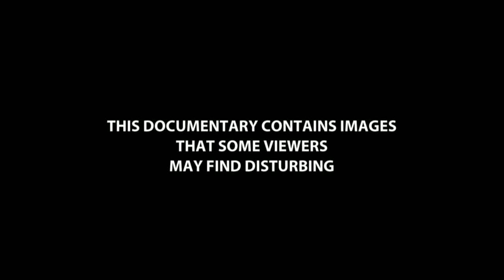H2WOE India s Water Crisis: A Warning to The WORLD (1)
Krisis Air H2WOE India: Amaran Untuk DUNIA. Negara bahagian India Punjab sedang menjalani krisis air yang buruk. Apabila dulunya pertanian di India, ianya kini bertukar menjadi padang pasir. Petani dan penduduk luar bandar yang lain akan bankrap lebih keperluan untuk membayar air dihantar dari kawasan-kawasan lain. Dalam keadaan drastik ini, bilangan kes bunuh diri telah meroket, tetapi pihak berkuasa menafikan bahawa orang yang membunuh diri mereka kekurangan air.

Air telah menjadi mewah untuk rakyat di negara bahagian India Punjab. Beribu-ribu kampung di sini bergantung kepada penghantaran air dari tempat lain. Rakyat perlu membayar harga yang terlalu tinggi untuk air yang negeri mereka pernah mempunyai dengan banyaknya. Petani tidak lagi mampu untuk membesarkan tanaman, tanaman mereka mati dan mereka menanggung kerugian yang besar. kemusnahan yang telah menyebabkan ramai untuk mengambil kehidupan mereka sendiri. Sementara itu, pihak berkuasa menutup mata kepada bunuh diri beramai-ramai.

Sebab di sebalik krisis adalah gabungan satu akibat yang tidak diingini revolusi hijau di India dan perubahan iklim global. Infrastruktur pertanian dibina oleh kerajaan tidak berkesan. Kaedah tradisional untuk mengumpul dan memelihara air hujan menawarkan penduduk luar bandar sedikit kelegaan, tetapi terhenti mencukupi semasa musim kemarau.

Kekurangan air drastik menentukan kehidupan orang ramai di sini, dengan banyak menghabiskan sejumlah besar masa mereka di atas mendapatkan air: sama ada beratur bagi tangki2, menunggu giliran mereka di setengah-kering dengan baik atau menggali takungan dengan tangan dengan harapan untuk mengumpul beberapa air hujan . Untuk memastikan kelangsungan hidup keluarga mereka, mereka datang dengan urusan terdesak - seperti perkahwinan poligami; dan perlu memberi keutamaan kepada apa yang menghabiskan air yang berharga pada mereka. Krew RT Doc melawat matahari hangus Punjab untuk melihat dengan mata kepala mereka sendiri bagaimana tugas mendapatkan air untuk isi rumah mereka menjadi suatu perkara yang hidup dan mati bagi penduduk yang tinggal di sana.

RT (Russia Today) adalah penyiaran rangkaian berita global dari Moscow dan Washington studio. RT adalah saluran berita pertama untuk memecahkan 1 bilion pandangan penanda aras YouTube.

H2WOE India's Water Crisis: A Warning To The WORLD

The Indian state of Punjab is undergoing a severe water crisis. Once an agricultural leader in India, it’s now turning into a desert. Farmers and other rural dwellers are going bankrupt over the need to pay for water delivered from other regions. In this drastic situation, the number of suicides has skyrocketed, but the authorities deny that people are killing themselves over the water shortage.

Water has become a luxury for the people in the Indian state of Punjab. Thousands of villages here rely on water deliveries from elsewhere. People have to pay exorbitant prices for water that their state once had in abundance. Farmers can no longer afford to grow food, their crops are dying and they are left with enormous debts. The devastation has led many to take their own lives. Meanwhile the authorities turn a blind eye to the mass suicides.

The reasons behind the crisis are a combination of an unintended consequence of the green revolution in India and global climate change. The agricultural infrastructure built by the government is not effective. Traditional methods of gathering and preserving rainwater offer rural dwellers some relief, but cease to be sufficient during a drought.

The drastic water shortage dictates people’s lives here, with many spending significant amounts of their time on obtaining water: whether it be queueing for a tanker, waiting their turn at a half-dried well or digging reservoirs by hand in the hope of collecting some rainwater. To ensure their families’ survival, they come up with desperate arrangements – such as polygamous marriages; and have to prioritise what to spend their precious water on. RT Doc crew visits the sun-scorched Punjab to see with their own eyes how the task of obtaining water for their households became a matter of life or death for the people living there.